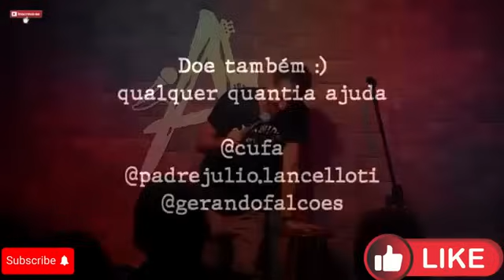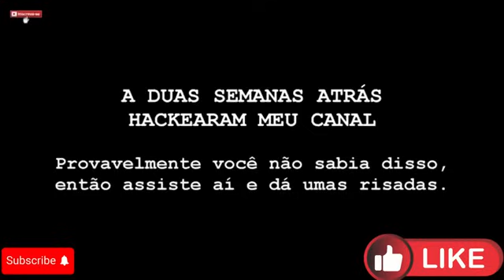AFONSO PADILHA - 2 HORAS DE PURO ENTRETENIMENTO PARA VOCES STAND UP COMEDY Comedians™